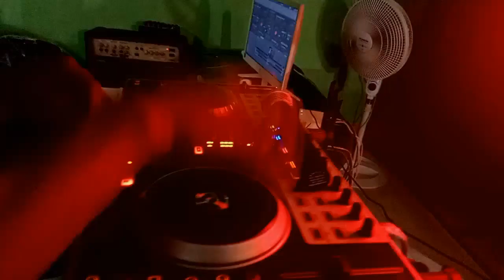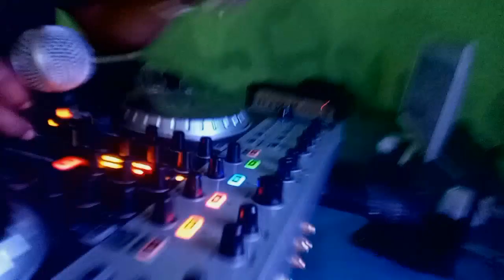DJ EUDE TIKUNA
TIKUNA